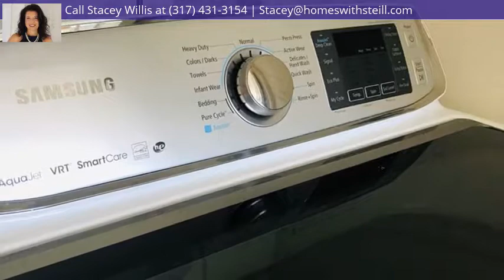3351 Redbud Court, Westfield, IN 46074 - MLS #21657926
Property Description
Water view charm in Grassy Knoll. This 4 bdrm, 2 1/2 bath is on a quiet cul-de-sac. The huge back yard has plenty of space to play and entertain. The 3 season sunroom and oversized patio overlooks the peaceful pond in the back which gives this home a lot of privacy. Kitchen has breakfast island bar bayed window eat-in nook and opens up to the family room with wood burning fireplace. Master bedroom has large walk-in closet and owners bathroom retreat with walk in shower, garden tub and double sinks. Home has been freshly painted with neutral colors and the unfinished basement is ready for your personal finishes.
Headline
Traditonalamerican, Single Family - Westfield, IN
Directions
US 31 North to IN-32 East, Turn Left onto Grassy Branch Rd, Turn Right onto Grassy Knoll Drive, Turn Left onto Redbud Court, Home is on the Left